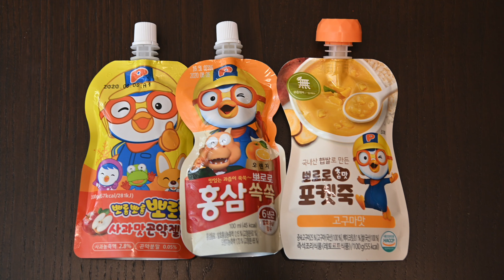Junk Food'n: Poror/Paldo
Renée and Darryl try a few Korea squeeze drink/soup-ish products after inspiration from fellow YouTubers "Ordinary Adventures." There are Pororo and Paldo branded option found on an April 28th trip to an Asian market in Metro Detroit.